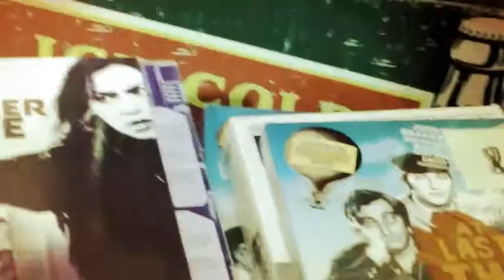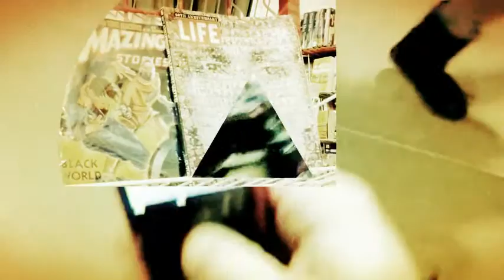One Minute Clips: Wolff's Flea Market in Palatine Illinois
010413  - One minute teaser song and more Wolff's flea market videos coming so thought it would be cool to share this fun clip as I get the other ones edited and published! Cheers! :P